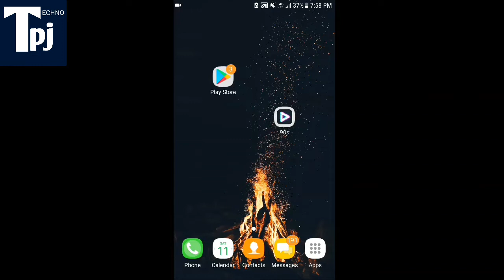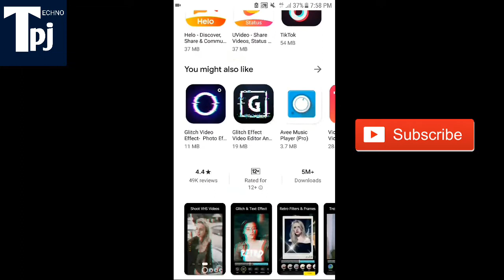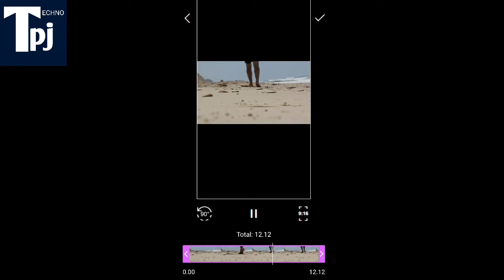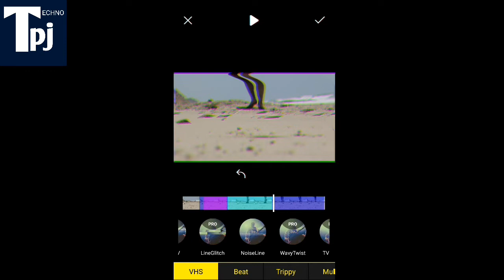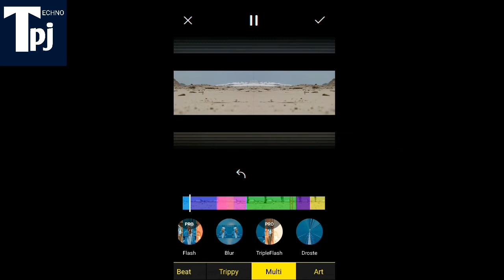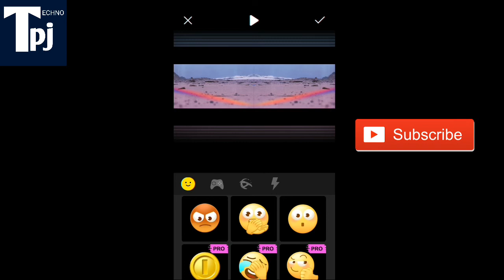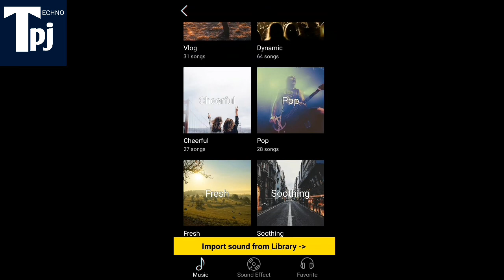90s glitch app | How to use 90s glitch app | 90s glitch app kaise use kare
How to use 90s glitch app
90s glitch vhs & vaporwave video effects editor
hello friends is video m appko 90s glitch vhs & vaporwave video effects editor app kya hai,90s glitch app kaise use karte hai,kaise chalate hain iske bare m apko puri information di gyi hai,90 glitch app ko download karne ke liye link bhi di gyi hai. apko hmare dawara di gyi information acchi lgi to hmare youtube channel techno pj ko subscribe,like, comment and share kare.video deckne ke liye aapka buhut dhanyawad

90s glitch vhs & vaporwave video effects editor tutorial
How to use 90s glitch app gacha
90s glitch app
90s glitch app kaise use kare
90s glitch vhs mod apk

90s glitch app kaise chalaye
90s glitch app kaise chalta hai
90s glitch app kaise chalayen
90s glitch app kaise chalu kare
how to use 90s app
 how to use 90s app gacha
how to use 90s app gacha life
90s glitch vaporware video

90s glitch pro apk download